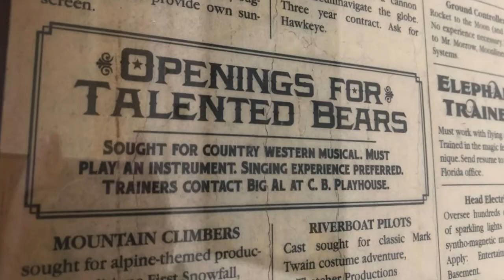Today’s LUCKY Number